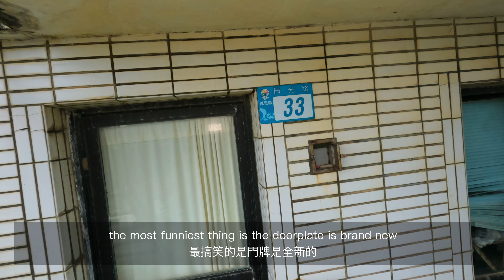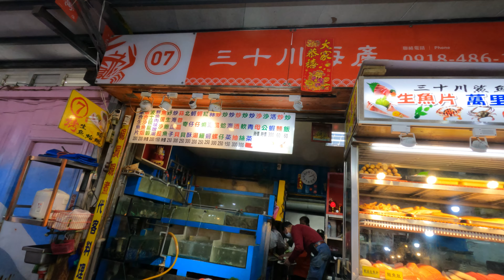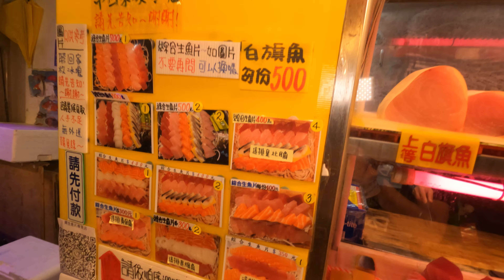[Taiwan]Wanli - Urbex Abondoned UFO House Linglong Villas since Years - Guihou Fish Market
Wanli

Linglong Villas
Jade Bay
翡翠灣太空玲瓏屋